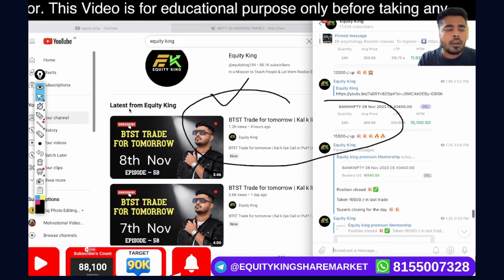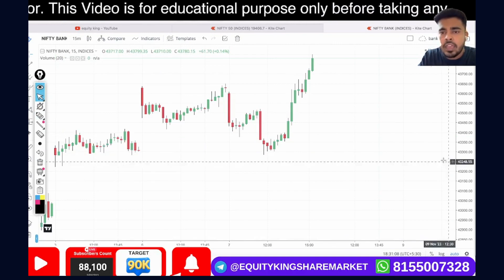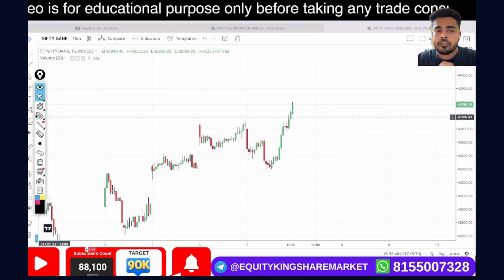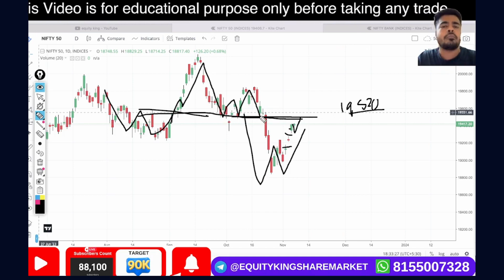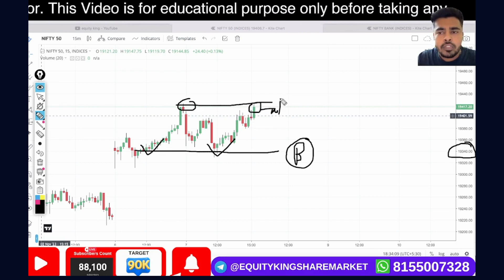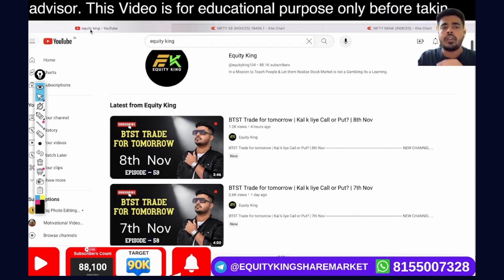NIFTY PREDICTION & BANKNIFTY ANALYSIS | NIFTY BANK ANALYSIS | 8th nov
NIFTY PREDICTION & BANKNIFTY ANALYSIS | NIFTY BANK ANALYSIS |

EK Classes

2 days specialized option trading workshop with 1 month support
All course detail & topic & demo video
Topics Covered:
Options trading
Trading strategy
Options trading for beginners
Trading strategies
Options trading
Futures and options in share market
Live trading
Intraday Trading
How to trade options
Live Trading
Day trading
Swing trading
Stock Market
Share market
Finance
Investor
Trading
Investing